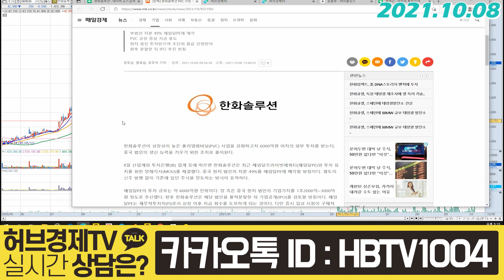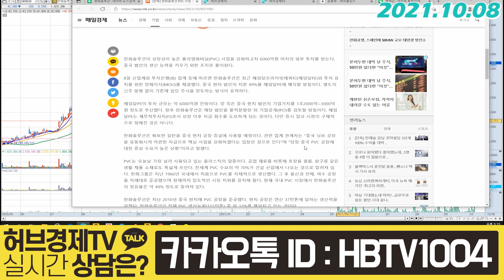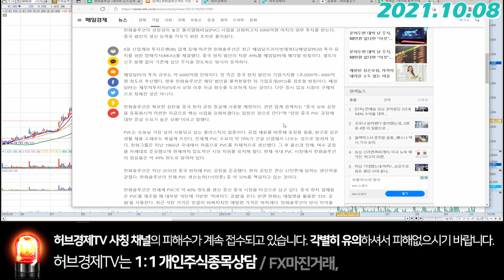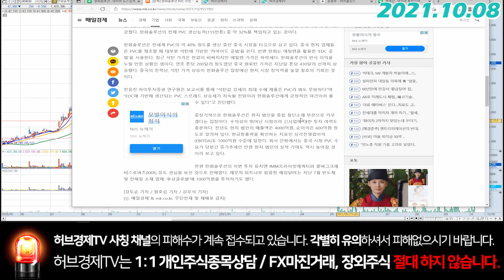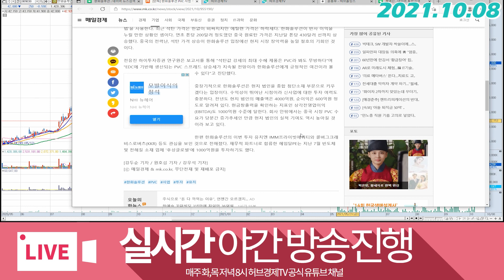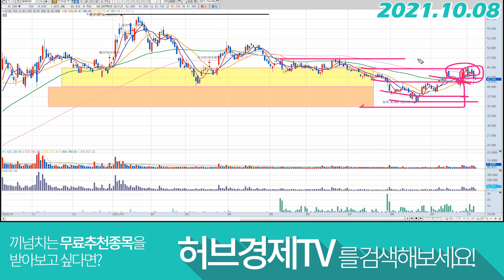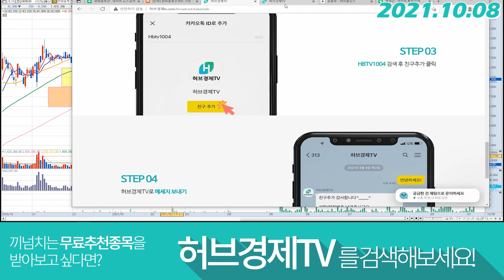한화솔루션 (009830) - 주춤할 때 투자해서 확장한다